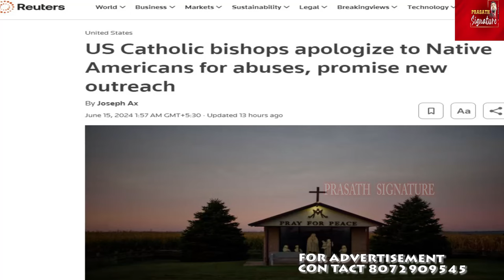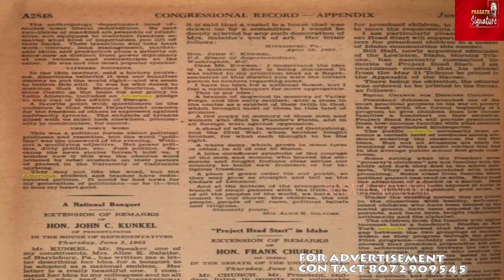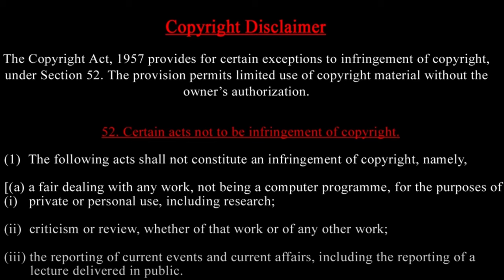பள்ளிக்கூட குழந்தைகளை குறிவைக்கும் சன்னியாசிகள்- என்ன நடந்தது ? Prasath Signature Report